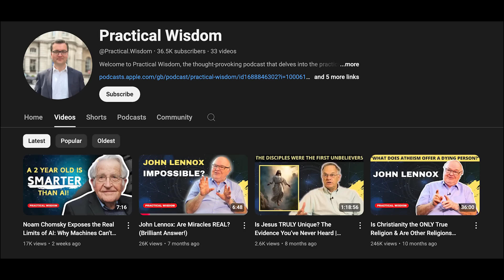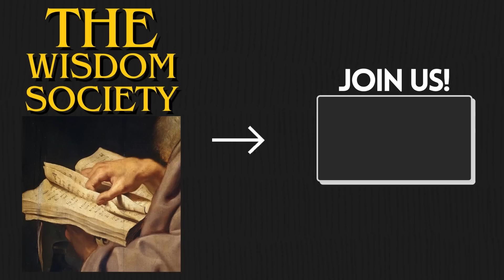Dawkins "Best Argument" Debunked In 12 Minutes (Using Modern Science!)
Richard Dawkins famously claimed that natural selection has removed the need for anything like "a god" because it can create the appearance of design. This video highlights the error with that premise as John Lennox explains the recent Scientific discoveries that put it to rest.  Enjoy!